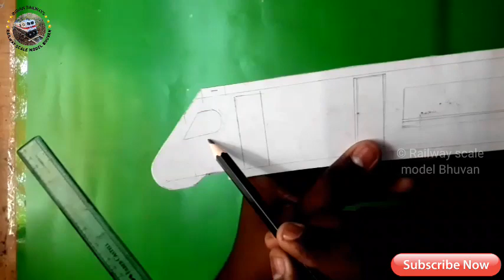HOW TO MAKE TRAIN-18 MODEL || WITH CARDBOARD|| HAND CRAFTED MODEL || EASY TO MAKE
So dont skip this video frnds ,if you skip ,you miss somthing .

Meterials need for Model :

1.card board
2.super glue
3.pipe
4.wire
5. LED Light
6.Refill pens
7.Batteries
8.CD markers
9.cycle sporks
10.paint
11.Brush
12.switches

MODEL INFO ~

Loco lenght : 117cm

Loco Width :5cm

Loco Heigt : 5 cm

Bogies : 2.5cm

Wheels Radius : 0.8cm

Loco Weight (Approx): 1.0kG

Making procedure :
Cut the cardboards and make a body .then we make a bogies.make interiors and under parts of this train.Then we paint the train and other parts.
Assamble all parts and add some details on the coach.Add the text on the train .Finnaly the loco ready . And it's ready to trail run.

I will make the Train 18 MODEL

If u enjoy this video ? tell ur suggestion on comment.

Note : TRAIN fully HAND CRAFTED

*INDIAN RAILWAYS*

* SOUTHERN RAILWAYS *